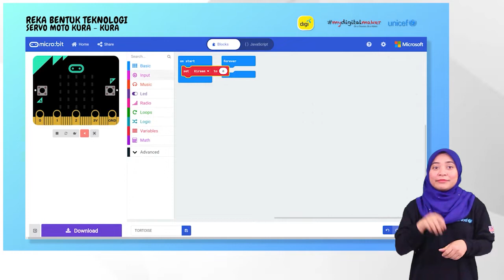FS4A Pengajaran micro:bit 7: Pemboleh ubah (Penyertaan Bahasa Isyarat)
Projek Haiwan - 0:42
Program Micro:bit - 1:00
Cabaran - 2:20